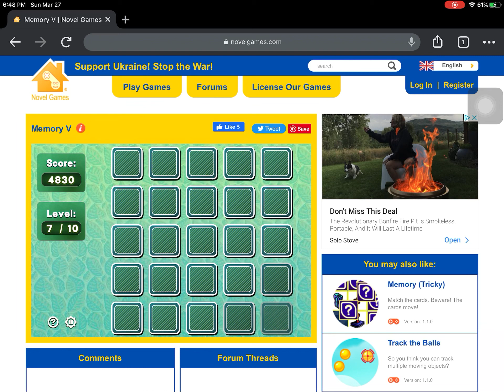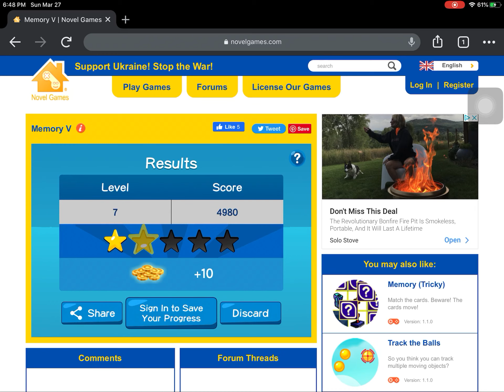Memory 5 in video novel games